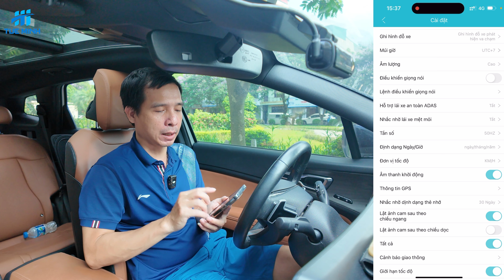Ra lệnh giọng nói trên Camera hành trình Vietmap TS-5K